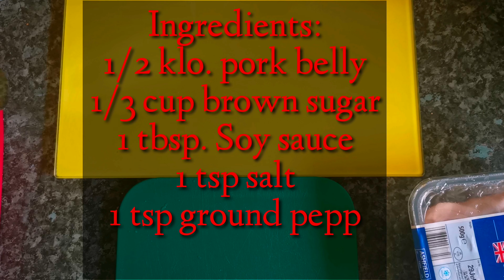HOW TO COOK SWEET CURED PORK | EASY HOMEMADE TOCINO RECIPE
This video tutorial how to make and cook my homemade sweet cured pork or Filipino dish tocino in the Philippines.

This is my Access to Kitchen. I decided to film all my homemade food that we're eating and those are the foods that I'm selling online. I hope you will learned from my tutorials and hopefully you can use and help you to start your business just like I did. Goodluck and God bless everyone!!!

Thank you very much!!! GOD BLESS EVERYONE!!!